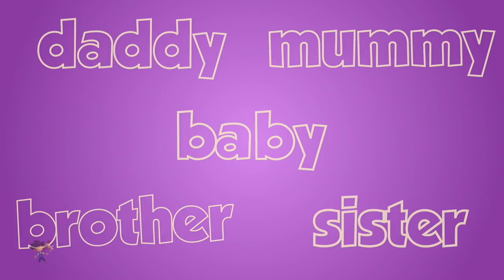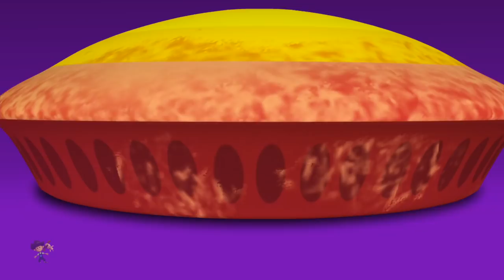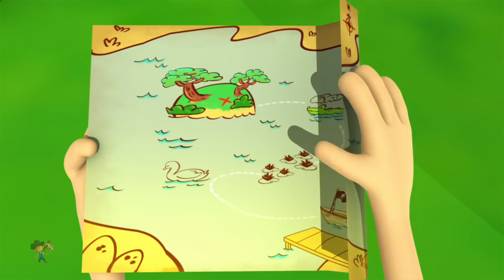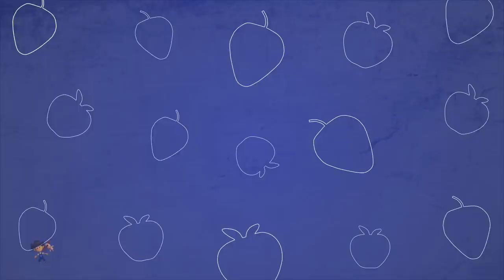Wheels On The Bus | Bus Song | Nursery Rhymes & Children Song | Kids Songs with Little Eddie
Learning is always fun with Little Eddie popular nursery rhymes. We bring to you some amazing songs for kids to sing along with us and have a good time. Kids will dance, laugh, sing and play along with our videos while they also learn numbers, letters, colors, good habits and more!